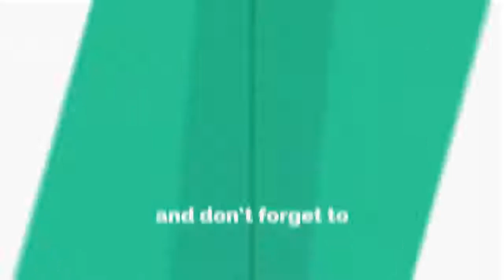Wang Wei Biography In English | World Life FM.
Wang Wei Biography In English | Wang Wei Life History| World Life FM.

This video is about Wang Wei Biography In English or Wang Wei Life History In English . This success Story is motivational and inspirational for everyone.

Compared to Alibaba chairman and founder Jack Ma’s marketing skills and media savviness, SF Express’ founder Wang Wei is very much like the logistics service his company offers–low-profile, boring but indispensable. So indispensable to the growth of China’s economy and ecommerce market that after its February 23, 2017 IPO in Shenzhen, SF Express now has a market cap of $38 billion. FedEx, the quintessential delivery company founded in 1971, has a valuation of $51 billion for comparison.